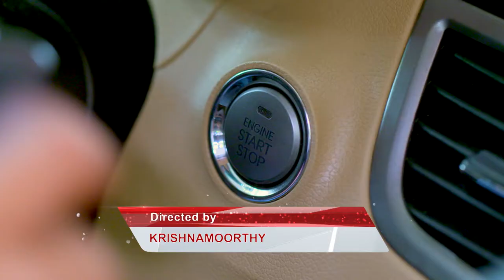STAR KASTHOORIMAN 140 TD 24 05 2018